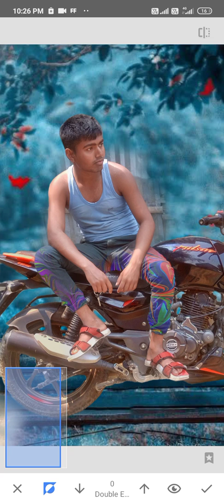Best photo editor app Dildar hussain,,,,,,,, mr I a m k d